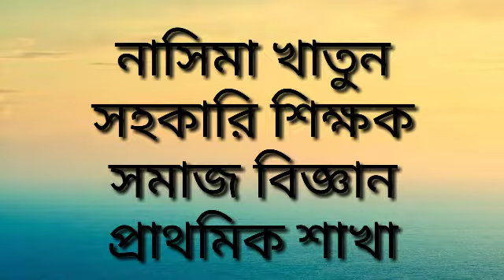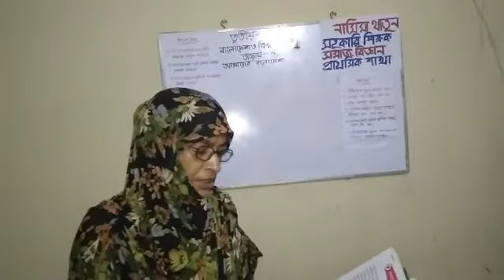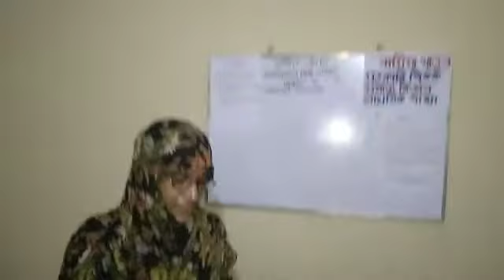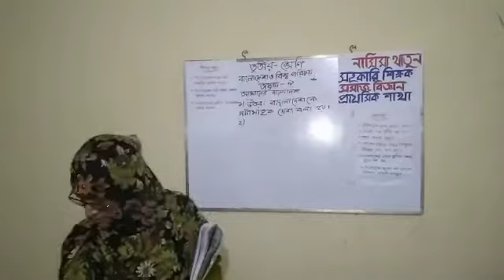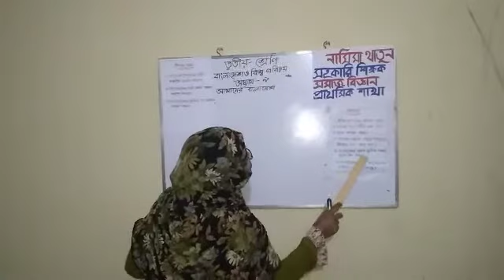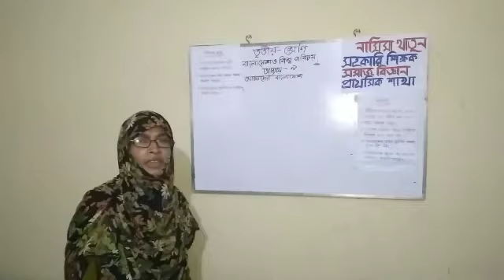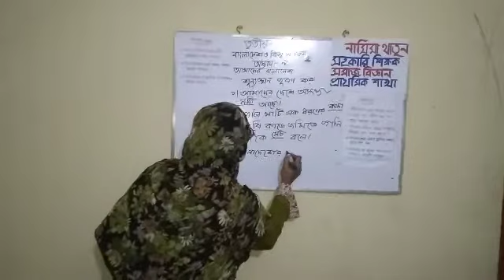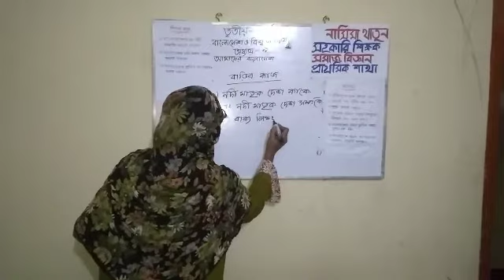Class: 3 , Subject: Bangladesh And Global Studies (8-11-2020)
Nasima Khatun,Assistant Teacher, Class: 3 , Subject: Bangladesh And Global Studies,